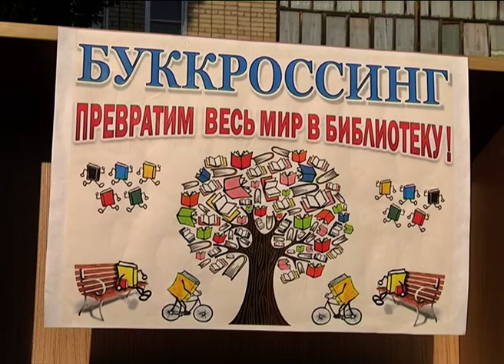Субботний отдых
В минувшую субботу, 8 июня, в Вишневом сквере города было весьма многолюдно. Сотня жителей и гостей Уварова пришли сюда, чтобы ярко и интересно провести летний субботний вечер в кругу родных, друзей и знакомых на «вишневой» музыкальной волне и с книжкой под мышкой.